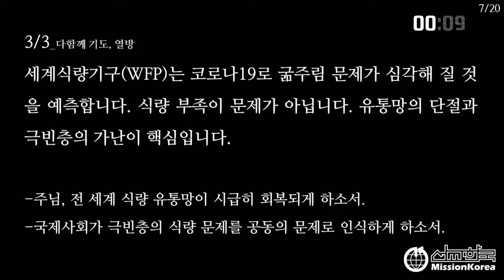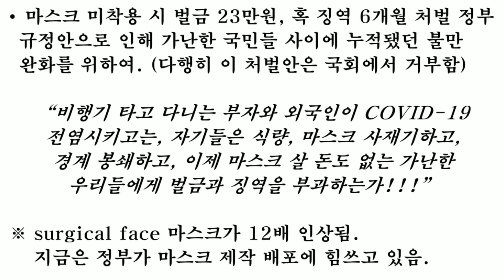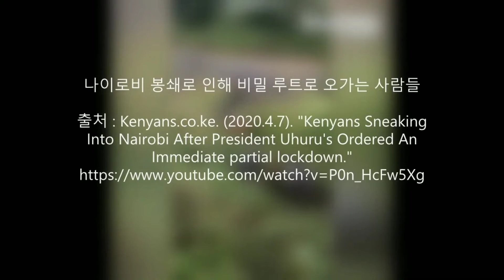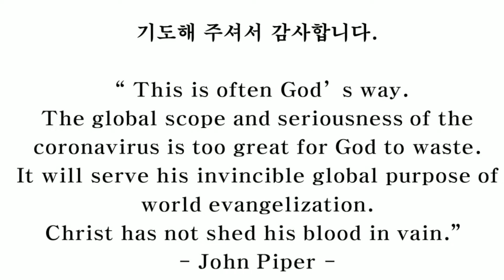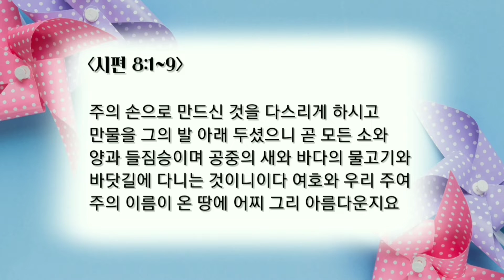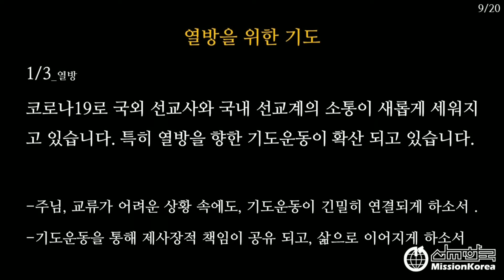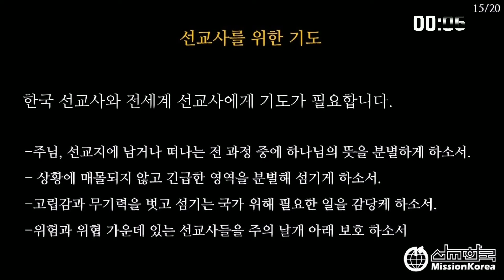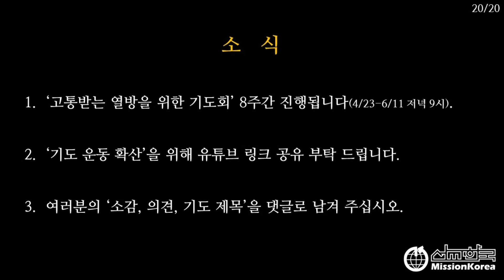'고통받는 열방을 위한 기도회' || 케냐 K선교사 || 성서유니온선교회 김주련대표_선교한국 온라인 기도회 || 2020년 5월 21일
선교한국은 코로나19 팬데믹으로 고통받는 열방을 위한 온라인 기도회를 기획했습니다. '영적각성, 하나님의 통치, 제사장적 역할'이라는 주제로 진행 됩니다. 기도회를 통한 '성찰 변화, 순종'의 시간을 갖길 원합니다.

5주차 기도회에는 아름다운 땅끝 소식(현지 선교사 소식)은 케냐의 K선교사, 설교는 성서유니온선교회 김주련 대표가 나눴습니다. 시청하며 기도 부탁합니다. 선교사와 선교지에 중보기도로 힘을 더해 주십시오.